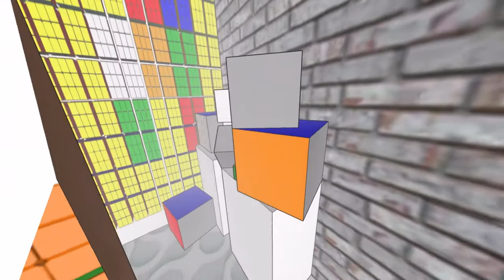Rubik's Cube Maze Animation| Architectural Walk-through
This animation is an architectural walk-through, where I have constructed a metaphorical journey of a young person achieving their desired goal despite all the difficulties! Inspired by the work of 'Svayambh' by Anish Kapoor. I have used Rubik's cube as an object that develops itself throughout the animation. My intention with this animation is to convey the message that it doesn’t matter how big or small you achieve in life, what matters is you and how you developed yourself through the circumstances of life.

Love yourself! - BTS

Connect with Craft Beat Animation